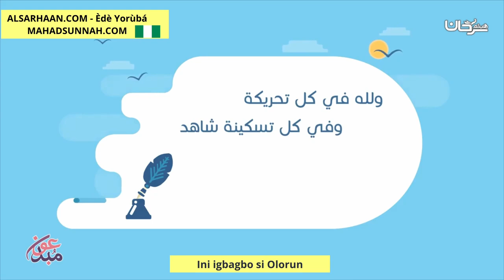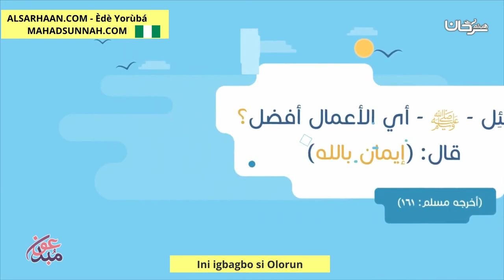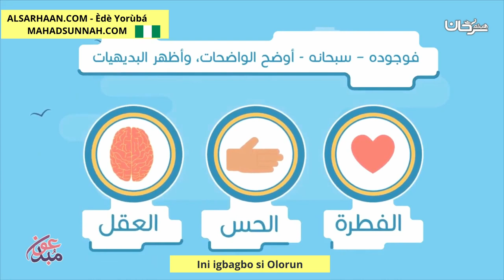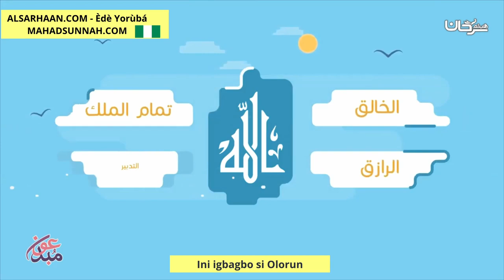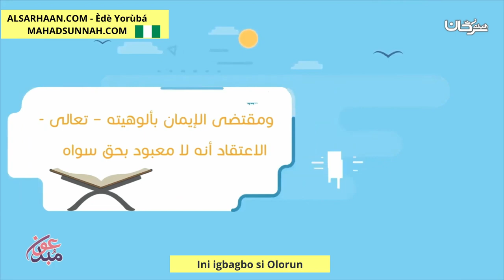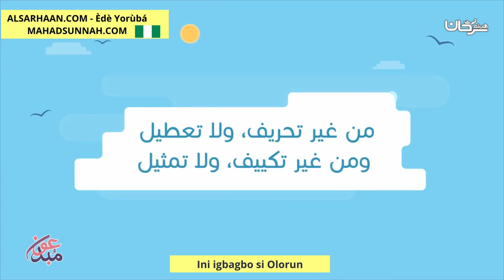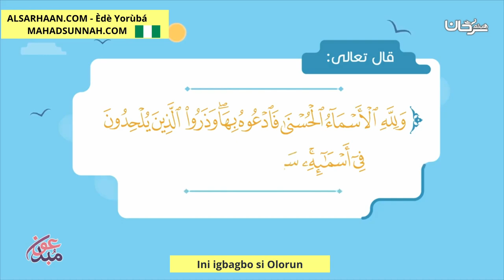Ini Igbagbo Si Olorun الإيمان بالله